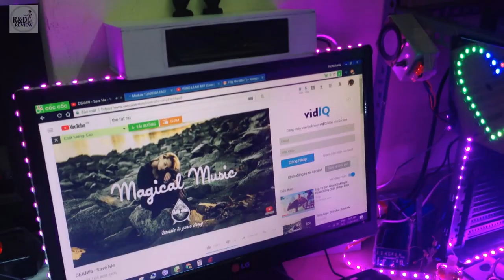Chế Loa Đơn Giản dùng Module TDA2030A EASY | Nhóm Review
Nội Dung: Chế Loa Đơn Giản dùng Module TDA2030A EASY | Nhóm Review
Link sản phẩm: Module TDA2030A EASY